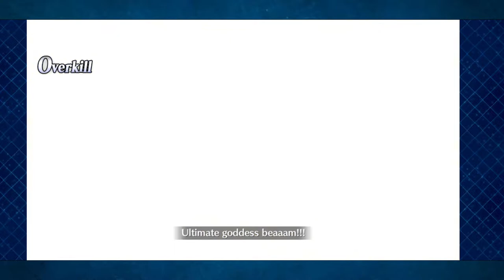Doing some clean up work! Fgo NA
That chill period before stuff starts happening is nice.